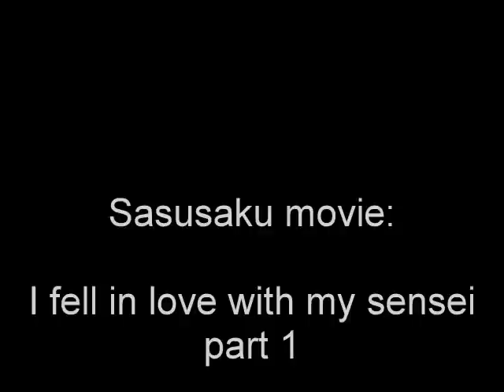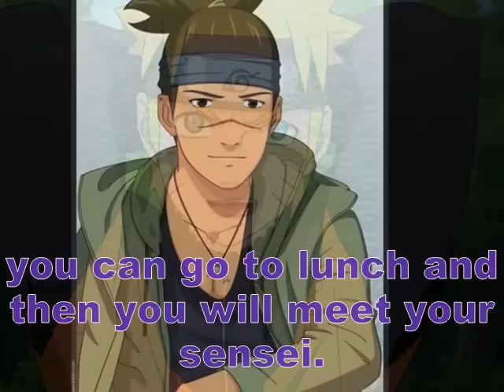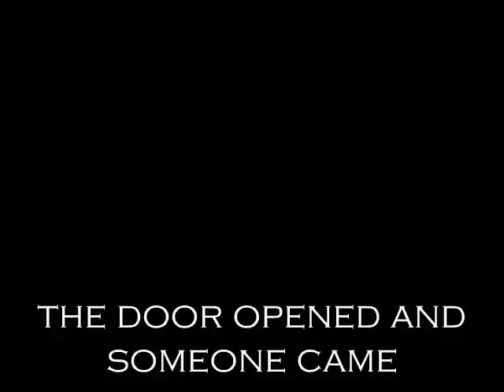sasusaku movie- i fell in love with my sensei part 1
do you like the 1 part :? tell me if you want more